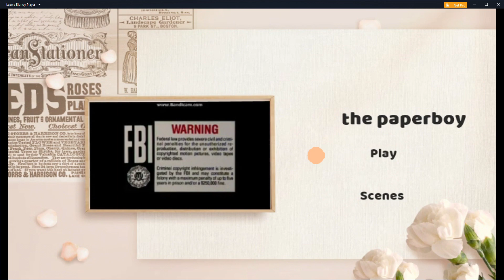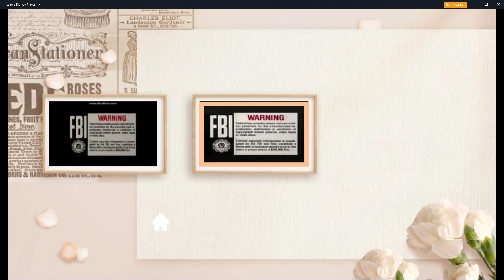Opening and closing to the paperboy 2000 DVD (My version)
NO COPYRIGHT INFIRGERMENT INTENDED!
Opening
1. FBI Warning Screen
2. Newvideo Logo
3. Scholastic Video Collection Trailer
4. DVD Menu
5. FBI Warning Screen (Again)
6. Newvideo Logo (Again)
7. Scholastic Video Collection Trailer (Again)
8. Copyright Screen
9. The paperboy title card
10. Start of the movie
Closing
1. End of the movie
2. Closing credits
3. Weston woods logo
4. Scholastic video collection logo
5. copyright screen